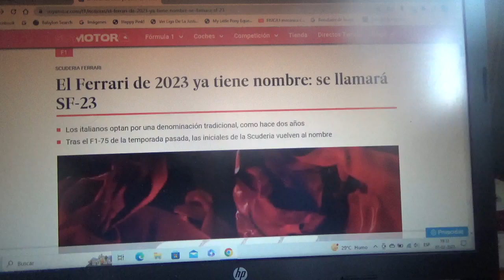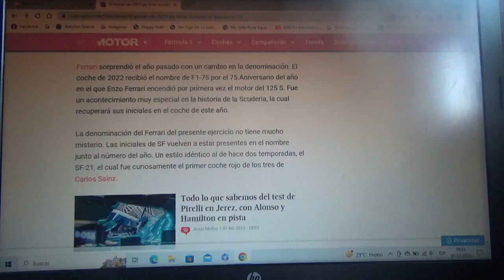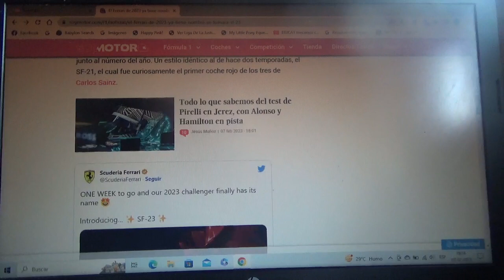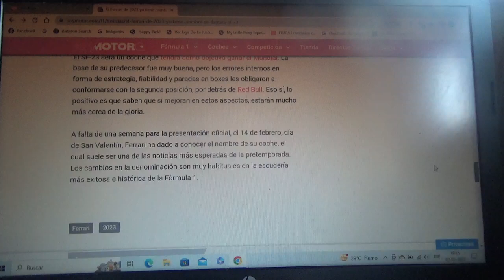Scuderia Ferrari ya tiene nombre para su coche de 2023 y será SF23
Para el nuevo monoplaza del equipo domiciliado en Maranello el acrónimo SF vuelve al nombre del vehículo de Fórmula 1 en esta Temporada 2023 y se presentará el próximo día 14 de Febrero o sea el Día de San Valentín o el Día de los Enamorados